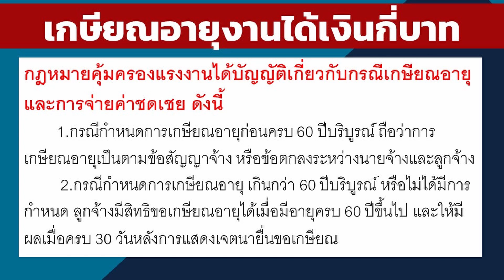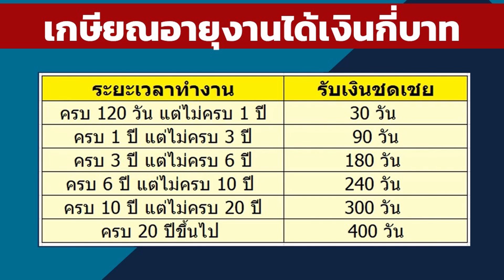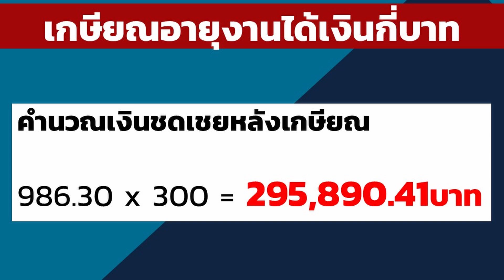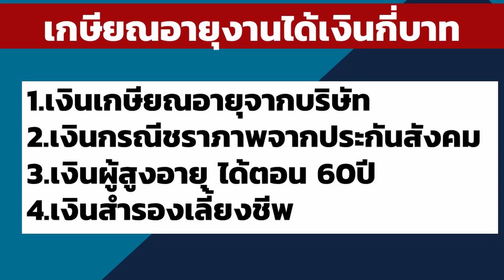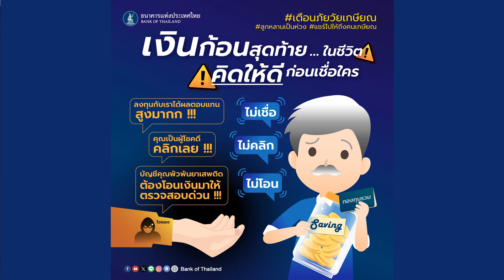หากเราเกษียณอายุ เงินเดือน 30,000บาท ทำงานมานาน 15ปี ได้ 295,890บาท จริงหรือไม่ | เกษียณอายุได้เงิน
เงินเดือน 30,000 บาท ทำงาน 15ปี

คำนวณค่าจ้างรายวัน
เงินเดือนเดือนสุดท้าย x 12 หาร 365 วัน
30,000 x 12 / 365 = 986.30

คำนวณเงินชดเชยหลังเกษียณ
986.30 x 300 = 295,890.41บาท

อัพเดทข้อมูล NG-Review 22 สิงหาคม  2567

NG Review จะพาทุกท่านไปรู้จัก
กฎหมายคุ้มครองแรงงานได้บัญญัติเกี่ยวกับกรณีเกษียณอายุและการจ่ายค่าชดเชย ดังนี้
       1.กรณีกำหนดการเกษียณอายุก่อนครบ 60 ปีบริบูรณ์ ถือว่าการเกษียณอายุเป็นตามข้อสัญญาจ้าง หรือข้อตกลงระหว่างนายจ้างและลูกจ้าง
       2.กรณีกำหนดการเกษียณอายุ เกินกว่า 60 ปีบริบูรณ์ หรือไม่ได้มีการกำหนด ลูกจ้างมีสิทธิขอเกษียณอายุได้เมื่อมีอายุครบ 60 ปีขึ้นไป และให้มีผลเมื่อครบ 30 วันหลังการแสดงเจตนายื่นขอเกษียณ

คุณสมบัติลูกจ้างที่มีสิทธิได้รับค่าชดเชยกรณีเกษียณอายุจากการทำงาน
-ลูกจ้างที่ทำงานครบ 120 วัน แต่ไม่ครบ 1 ปี จะได้เงินชดเชย 30 วัน
-ลูกจ้างที่ทำงานครบ 1 ปี แต่ไม่ครบ 3 ปี จะได้รับเงินชดเชย 90 วัน
-ลูกจ้างทำงานครบ 3 ปี แต่ไม่ครบ 6 ปี จะได้รับเงินชดเชย 180 วัน
-ลูกจ้างที่ทำงานครบ 6 ปี แต่ไม่ครบ 10 ปี จะได้รับเงินชดเชย 240 วัน
-ลูกจ้างที่ทำงานครบ 10 ปี แต่ไม่ครบ 20 ปี จะได้เงินชดเชย 300 วัน
-ลูกจ้างทำงานครบ 20 ปีขึ้นไป จะต้องได้รับเงินชดเชย 400 วัน